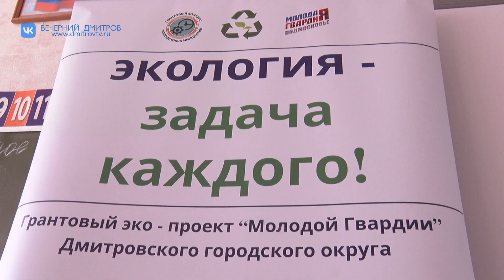Дети изготовили необычные поделки ко Дню космонавтики